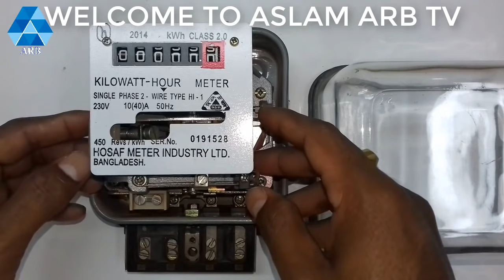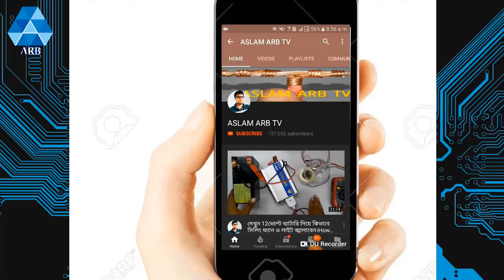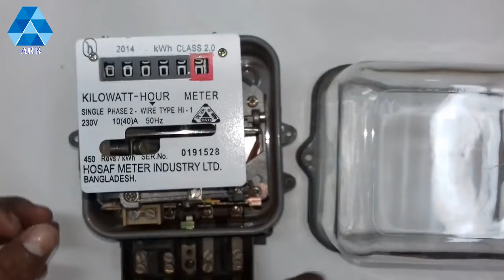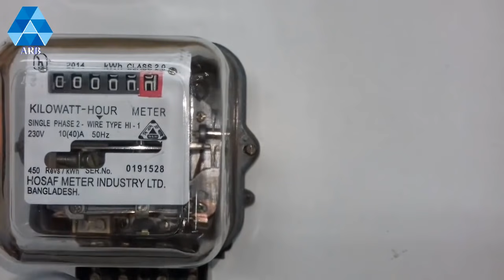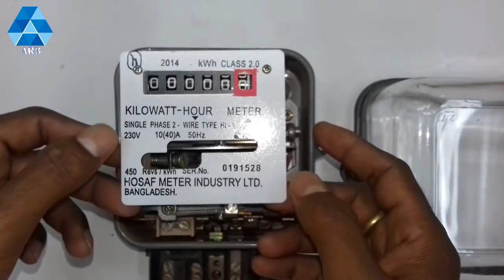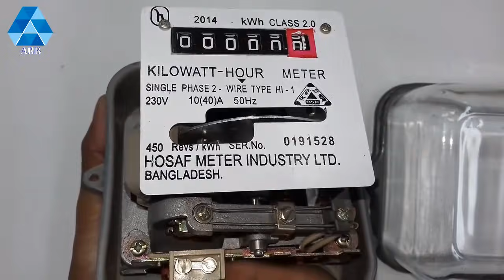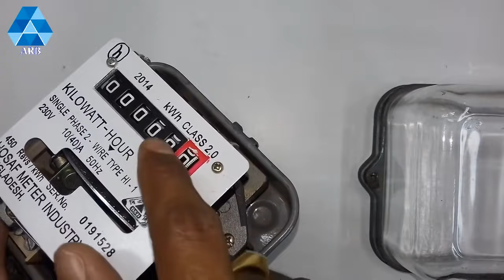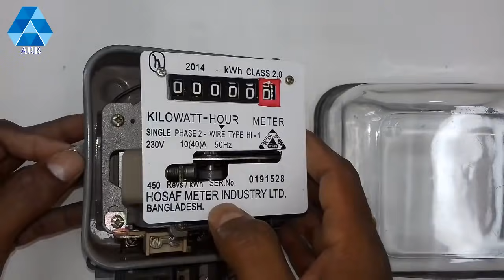কিভাবে বিদ্যুত বিল কমাবেন ও বাড়াবেন দেখুন।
কিভাবে বিদ্যুত বিল কমাবেন ও বাড়াবেন আজ আমি এই ভিডিওতে দেখিয়েছি। আশা করি ভিডিওটি সকলের ভালা লাগবে ।